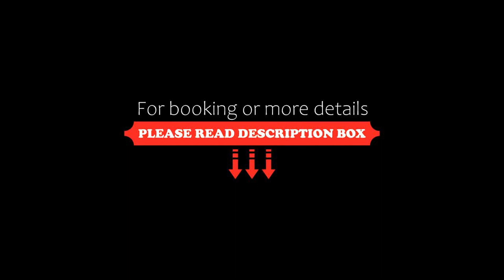88th Avenue, Cebu City, Philippines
88th Avenue, Cebu City, Philippines
About Property:
You're eligible for a Genius discount at 88th Avenue! To save at this property, all you have to do is sign in.
Located 800 m from Grand Convention Centre of Cebu, 88th Avenue offers a fitness centre, a bar and air-conditioned accommodation with a balcony and free WiFi. The accommodation features a hot tub and a sauna.
Each unit comes with a sofa, a seating area, a flat-screen TV, a well-fitted kitchenette, a safety deposit box and a private bathroom with bathrobes. A microwave, a frid...
Property Type: Hotel
Address: 6000 Gov. M. Cuenco Avenue, 6000 Cebu City, Philippines
Searching For
1. 88th Avenue - Cebu City - Philippines
2. 88th Avenue - Cebu City - Philippines Address
3. 88th Avenue - Cebu City - Philippines Rooms
4. 88th Avenue - Cebu City - Philippines Amenities
5. 88th Avenue - Cebu City - Philippines Offers and Deals
Audio Credit:
Track Title: Subway Dreams
Artist: Dan Henig